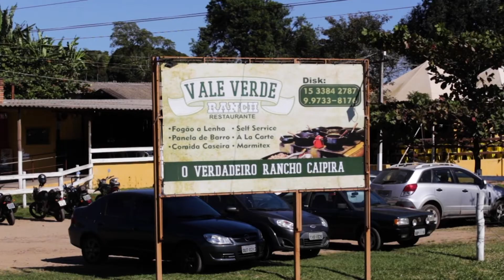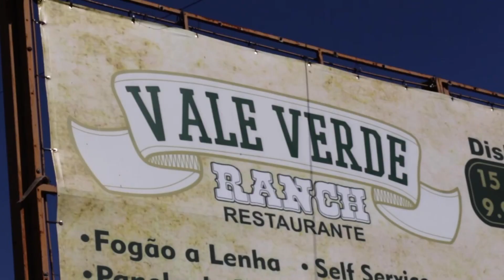Faster Jobs Na TV - Entrevista: Sabrina - Ateliê Evolução Eco